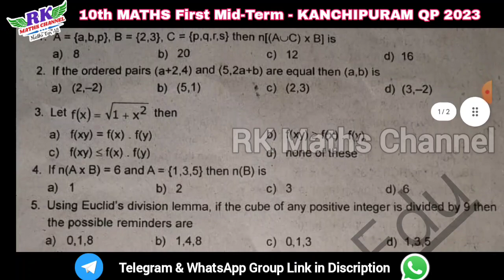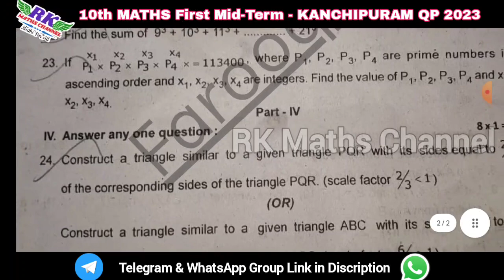TN 10th Maths|First Mid-Term Exam 2023|KANCHIPURAM District QP 2023